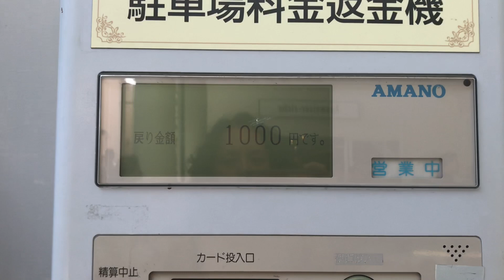Dia de compras! 💸💸💸 Outlet do Japão 🇯🇵 Mistsui nagashima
Hj nós fomos no outlet em nagashima mie ken
Lojas de marcas e baratas